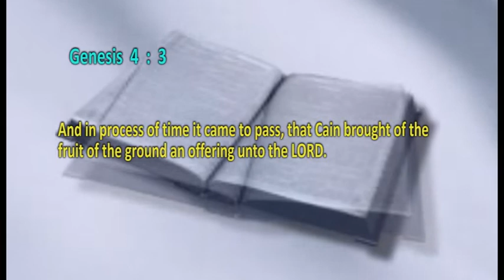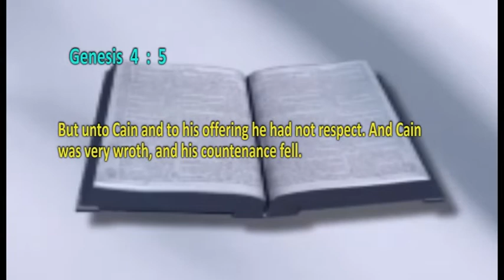MEN WITHOUT VISION BY PROPHET EMMANUEL CHINONSO STEPHEN